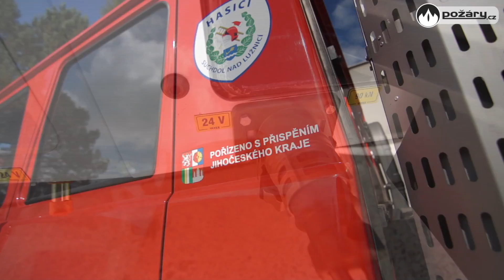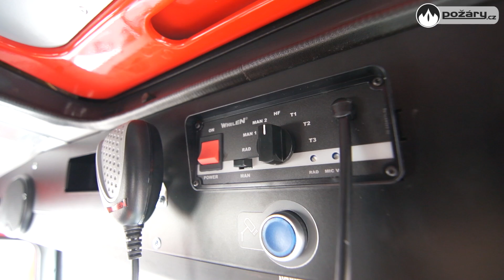POŽÁRY.cz: V Suchdole nad Lužnicí jezdí nová Tatra, nástavbu na podvozek Terrno vyrobil WISS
Město Suchdol nad Lužnicí zadalo v letošním roce veřejnou zakázku na pořízení cisternové automobilové stříkačky pro jednotku sboru dobrovolných hasičů.